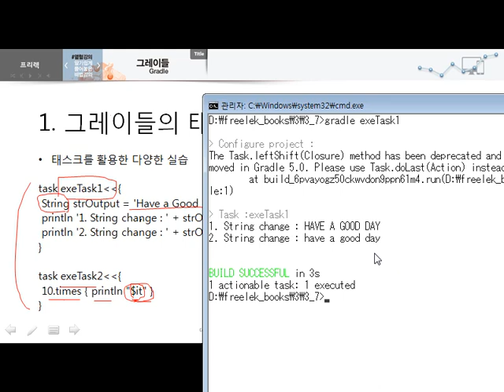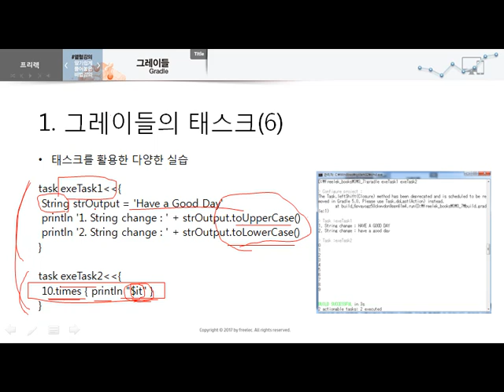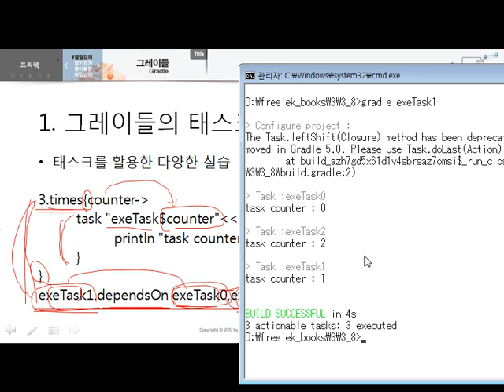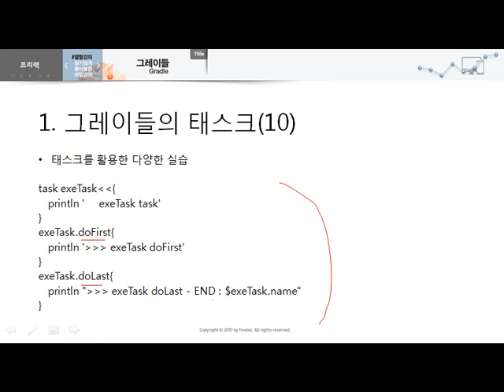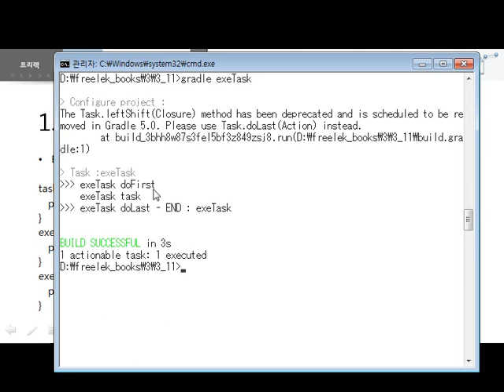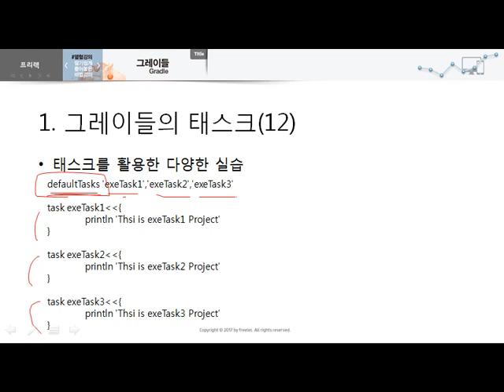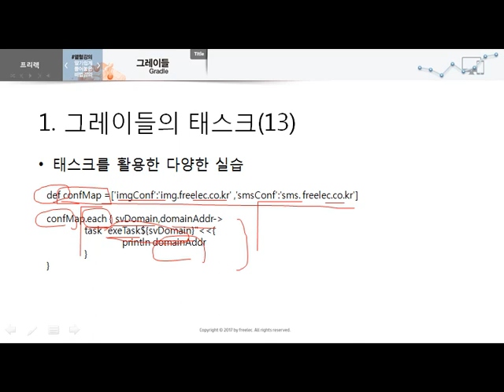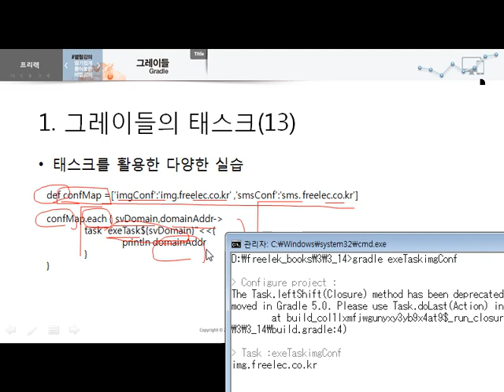Chapter 03 그레이들 기본 - 1. 그레이들의 태스크(2)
태스크를 활용한 다양한 실습